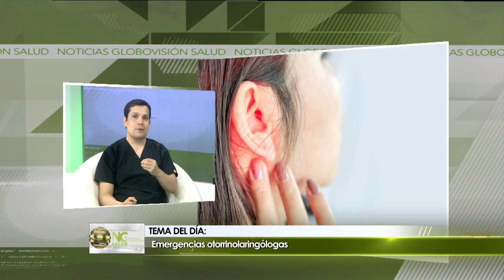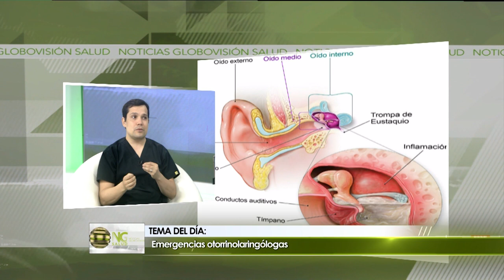Emergencias en otorrinolaringología 2